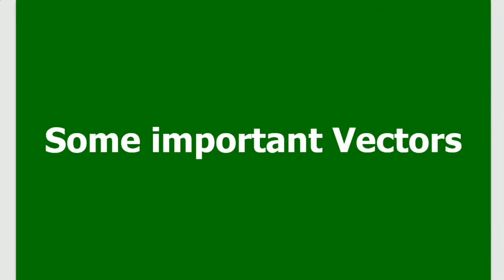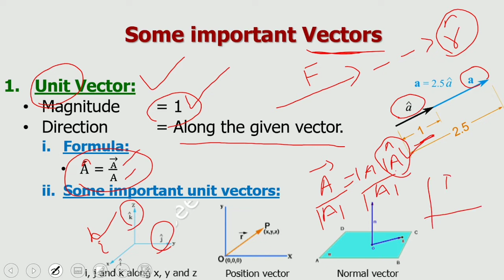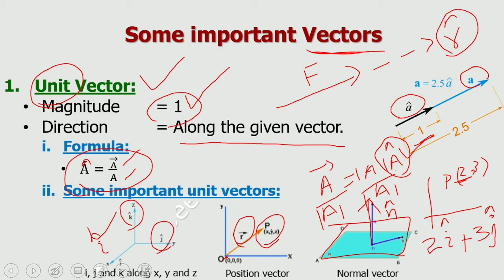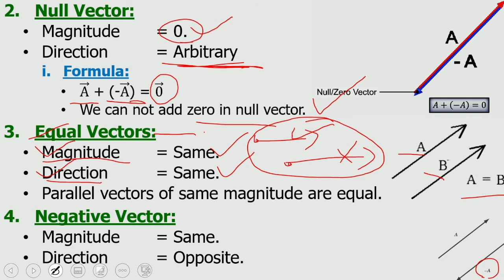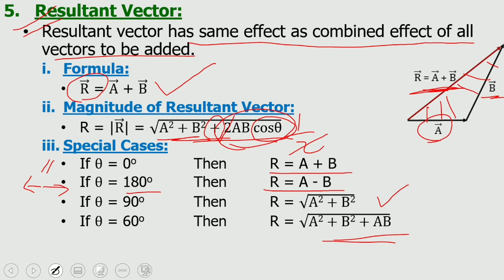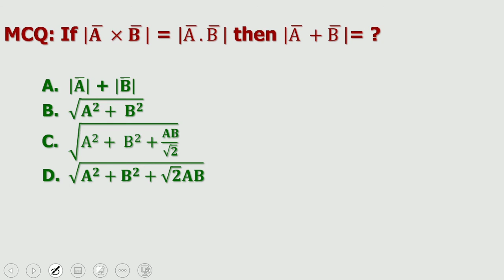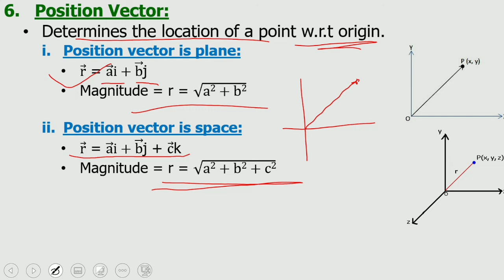Physics 11th Class Chapter 2 Lecture 2 | FSC Physics part 1 | Vectors and equilibrium | Unit vector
In this video, I have explained unit vector, null vector, equal vector, negative vector, resultant vector, and position vector.
fsc physics part 1 chapter 2,
11th class physics chapter 2,
unit vector,
null vector,
equal vector,
negative vector,
resultant vector,
position vector,
fsc physics,